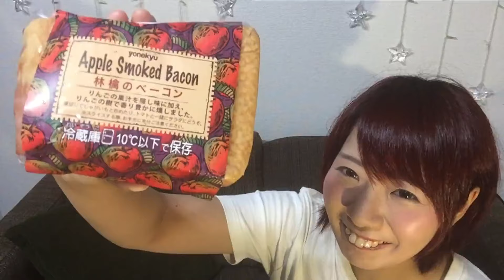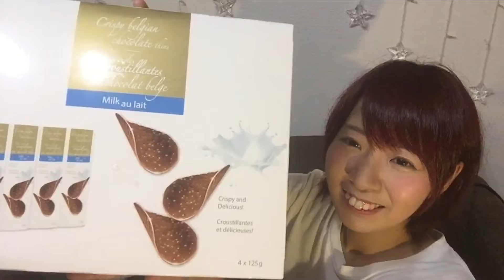【大量】コストコで美味しいものいっぱい買ってきた！【1万円超え】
コストコはテーマパークだよね！！！！笑

のってんチャンネルへようこそ！！！